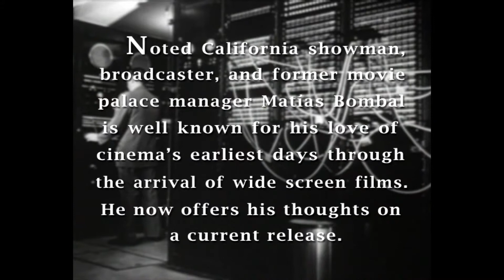Runner, Runner - Review - Matías Bombal's Hollywood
Matias Bombal offers his thoughts on:
Twentieth Century Fox's "Runner, Runner"

Clips seen from Twentieth Century Fox's "Runner, Runner" are used with permission of the copyright holder via agreement between "Matias Bombal's Hollywood" and EPK.TV, the agency licensed by Twentieth Century Fox to supply clips of films to media outlets for the promotion and publicity of this film.

Specifically:
TWENTIETH CENTURY FOX and Fox Searchlight
TM & © Twentieth Century Fox Film Corporation.  Property of Fox.
LICENSE FOR PRINT AND/OR ONLINE OUTLET MATERIALS USE ONLY
TWENTIETH CENTURY FOX, a division of Twentieth Century Fox Film Corporation and FOX SEARCHLIGHT PICTURES ("Fox") hereby grants to you ("Licensee") a limited, non-exclusive, non-transferable and revocable license to use the Fox motion picture promotional materials ("Materials") contained within the EPK.TV website supplied by Fox, subject to the terms and conditions set forth herein.
All rights, title and interest to the Materials, including the copyrights and trademarks therein, shall at all times be and remain with Fox and any other co-owner(s) of such copyrights and trademarks in the Materials.
The use of these Materials are specifically limited to the use limitations set forth herein and any other reuse or use of any kind or nature whatsoever of the Materials is hereby expressly prohibited. Fox makes no representations or warranties of any kind, express or implied, with respect to the EPK.TV website or Licensee's use thereof.
Fox's consent to Licensee's use of the Materials is contingent upon the following:
1. LIMITATIONS: This license is limited to use only in and part of Licensee's print outlet and/or online ("Outlet"), and any use of the Materials in any other Outlet, or any other uses, including sale or other publication or distribution, are expressly prohibited. Licensee shall not make any reproduction of or from the Materials whatsoever in whole or in part, except for use in and as part of the Outlet as licensed hereby. This license shall expire three months from the date that the motion picture is no longer available in theaters. If Licensee requests to use any or all Materials after the expiration of this license, Licensee should contact the Fox Clip Licensing Department at 310/369-3605.
2. CREDIT: Licensee shall place a legal notice on each page of the Outlet containing Materials and on each page containing any other copyrighted designs, trademarks and/or other proprietary materials relating to the Picture which originate from any source other than the EPK.TV website as follows: TM and © Twentieth Century Fox Film Corporation.
3. INDEMNITY: Licensee will indemnify, defend and hold Fox and its officers, directors, agents, employees, representatives, associates, affiliates and subsidiary corporations, and each and all of them harmless from and against any and all loss, costs, damage, liability and expense, including reasonable attorney's fees arising out of any claim whatsoever, whether or not groundless, which may arise, directly or indirectly, by reason of Licensee's use of the EPK.TV website.